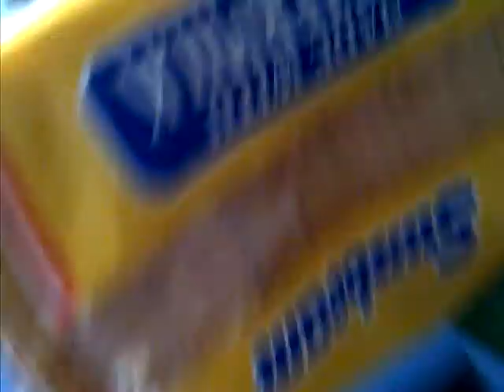Elite puffle force - Mission 5: All's weld that ends weld.part 2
BLAAAAAAAAAAAAAAAAAAAAAAAAAAAAAAAAAAAAAAAAAAAAAAAAAAAAAAAAAAAAAAAAAAAAAAAAAAAAAAAAAAAAAAAAAAAAAAAAAAAAAAAAAAAAAAAAAAAAAAAAAAAAAAAAAAAAAAAAAAAAAAAAAAAAAAAAAAAAAAAAAAAAAAAAAAAAAAAAAAAAAAAAAAAAAAAAAAAAAAAAAAAAAAAAAAAAAAAAAAAAAAAAAA